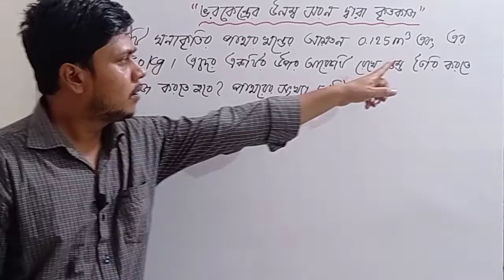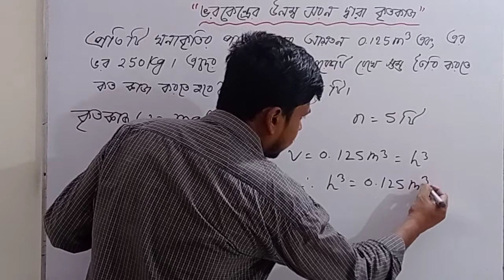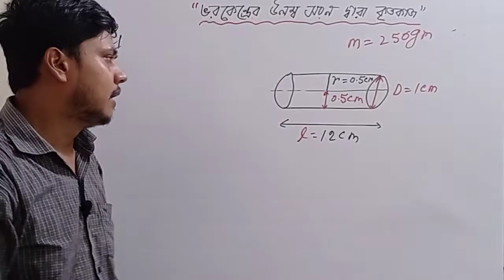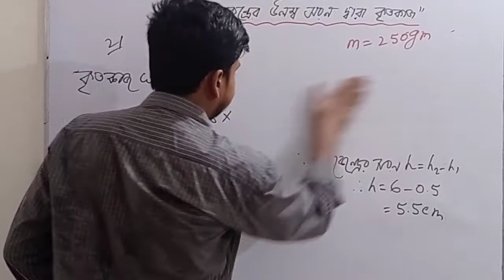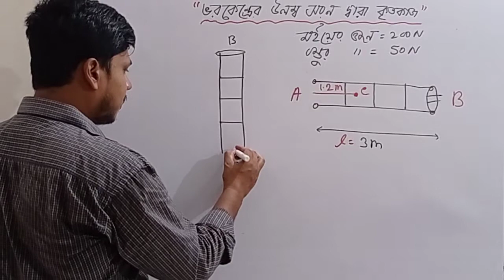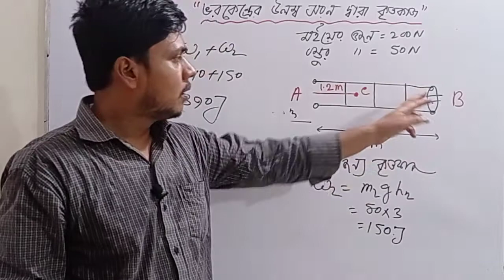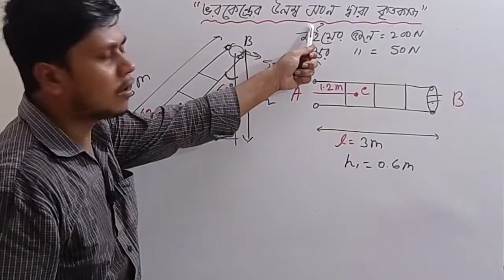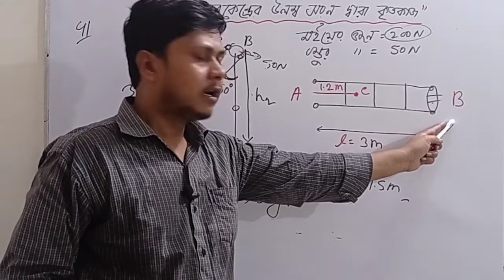ভরকেন্দ্রের উলম্ব সরণ দ্বারা কৃতকাজ। কাজ শক্তি ও ক্ষমতা। পদার্থবিজ্ঞান প্রথম পত্র।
ভরকেন্দ্রের উলম্ব সরণ দ্বারা কৃতকাজ।সরণকে দুটি ভাগে ভাগ করা যায়।অনুভূমিক সরণ এবং উলম্ব সরণ। ভরকেন্দ্র হলো কোনো বস্তুর সমস্ত ভর যেখানে আছে ভাবা যায় বা যেখানে সাম্যবিন্দু থাকে সেটাই। এই ভরকেন্দ্রকে যেভাবেই উপরে নেওয়া হোক না কেন ভূমি হতে খাড়া কতটুকু উপরে থাকে সেটাই ভরকেন্দ্রের উলম্ব সরণ।  কাজ শক্তি ও ক্ষমতা। পদার্থবিজ্ঞান প্রথম পত্র।